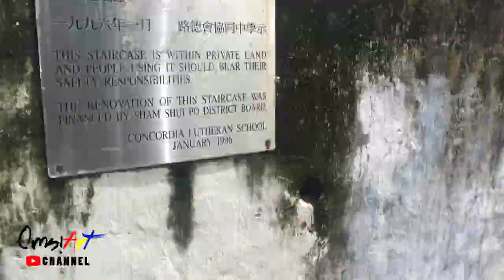Omni Art 旅塗 [YWCA] Y Care 青健坊 金魚街隱形門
今次於香港基督教女青年協會 [YWCA] Y Care 青健坊創作了一連幾幅作品。青健坊是日間長者中心，是次作品把中心的一道門打造成隱形門，以免長者走失。 🐟透過金魚街主題的作品，令環境變得更有生氣，讓長者於中心尋找不一樣的趣味。

Omni Art Production Limited
旅塗製作有限公司

是香港第一個專注於立體畫、樓梯畫、地畫、壁畫及其他藝術創作的團隊。旅塗年輕女藝術家，致力與社區、學校和商業等機構合作，希望在不同地方留下想法與夢想。

is the first Hong Kong art group specializing in 3D stairs paintings, floor paintings, wall paintings and other creative art projects. Sharing the same dream of making art creations everywhere, the young artists, eager to cooperate with the community, schools, commercials and different organizations.

hkmurals | hkart | hongkongstreetart